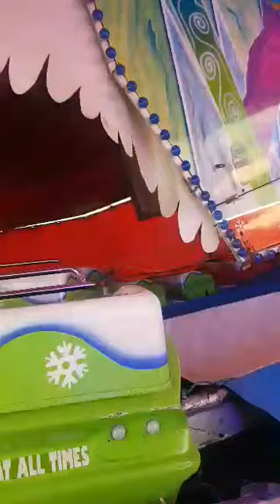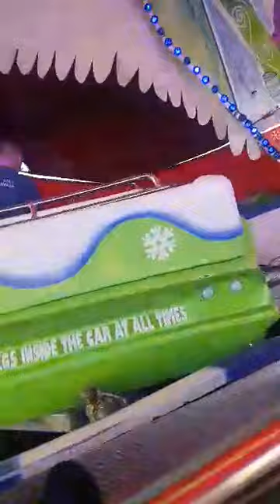Kent Litliernhurnerst's Superbob On ride Ocean Beach Pleasure Park 2019